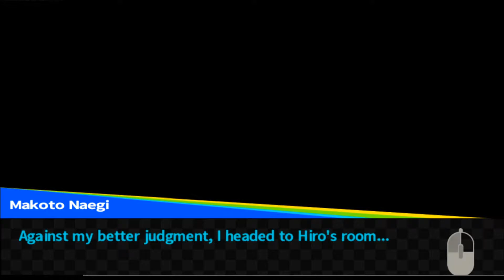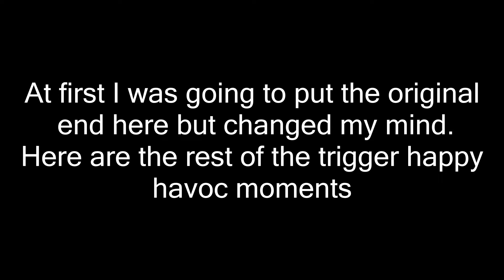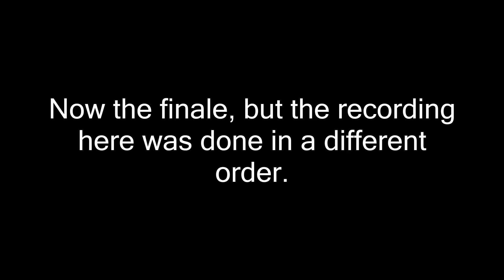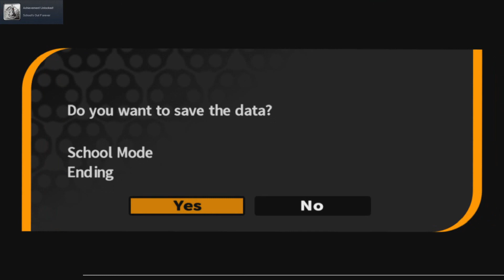Danganronpa: Trigger Happy Havoc **BLIND** Final School Mode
Well this is the end of everything involving Trigger Happy Havoc for school mode. Thanks for anyone who continued to watch up to this point!